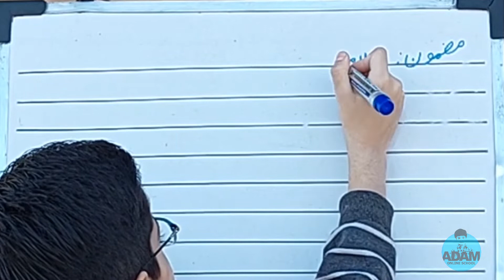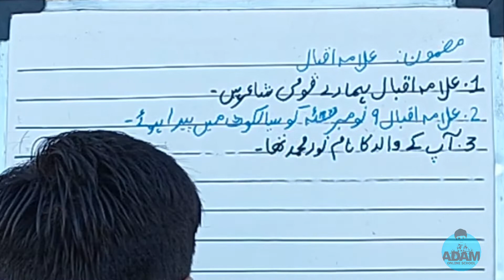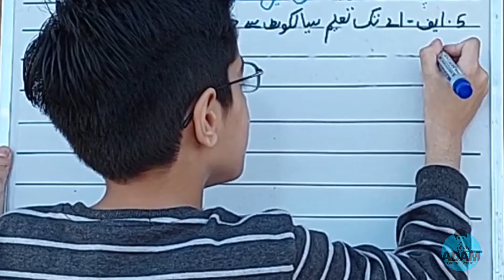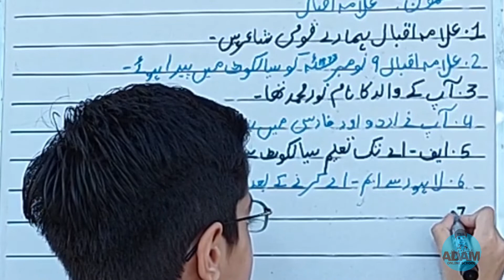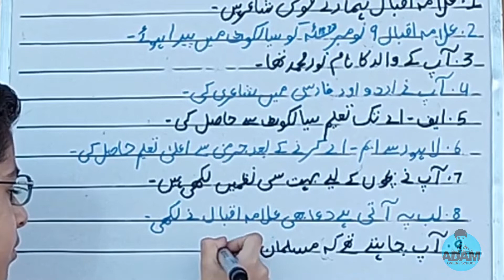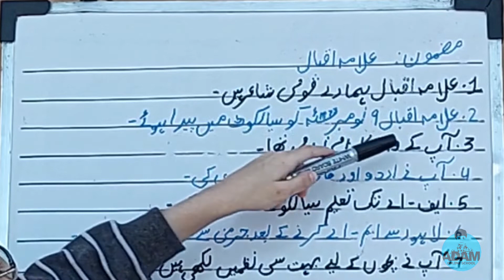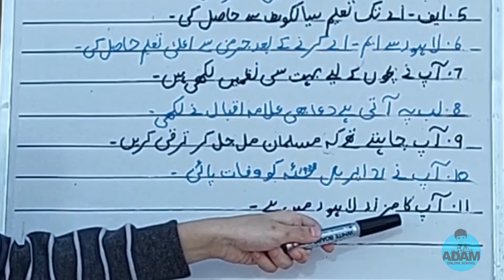Allama Muhammad Iqbal | Urdu Mazmoon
A Great Poet, Philosopher, Thinker and Scholar, Sir Dr Allama Muhammad Iqbal, universally known as Allama Iqbal. Allama Iqbal, the Poet of East, first gave the idea of Pakistan. Through his poetry, all the Muslims of Indo-Pak got the courage and started struggling for their separate Muslim identity, and had become successful in 1947 in the form of Pakistan.

9 November is celebrated as Iqbal’s day (November 9, 1877 – April 21, 1938) with traditional fervor and zeal every year. TV channels and Radio are broadcast special program relating to Allama Iqbal life and his achievements. It is a day where Pakistanis from all walks of life pay their respect and tribute to Allama Muhammad Iqbal.

Allama Iqbal Zindabad
Pakistan Paindabad

اردو مضمون علامہ محمد اقبال